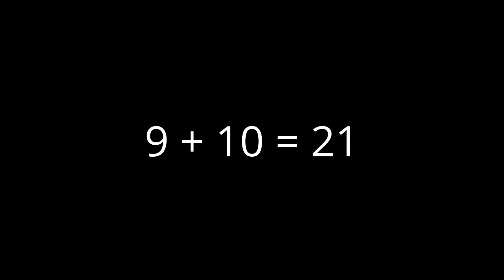9 + 10 = 21